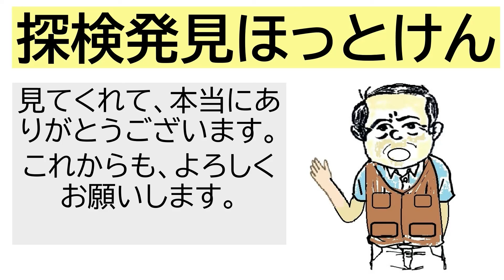大阪南港シギ・チドリわんさか、12種類、オオルリ、アオバトもいる！まだシギチ最盛期でないのに！4月23日、日曜野鳥観察。【うっちー探検発見ほっとけん】内山裕之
大阪南港野鳥園、私が4月24日までに確認したシギチドリ12種類、オオソリハシシギ1、チュウシャクシギ7、ソリハシシギ1、トウネン8、ハマシギ10、キアシシギ6、イソシギ1、ダイゼン1、ケリ1、メダイチドリ10、コチドリ3、シロチドリ2、これから、もっとくるのは確実。珍しいシギ・チドリに会えるぞ。是非、ゴールデンウイークは出かけてください。シギ・チドリの観察できるシーズンは春、北の繁殖地に向かう途中による今のシーズンと秋の南の越冬地に向かうシーズンの2回だけです。したがって、大阪南港は中継地点ですね。長距離を高速道路で運転するトラックのガソリンスタンドみたいな場所です。